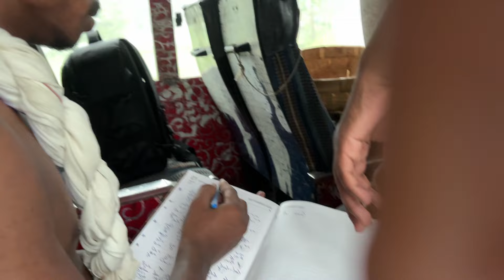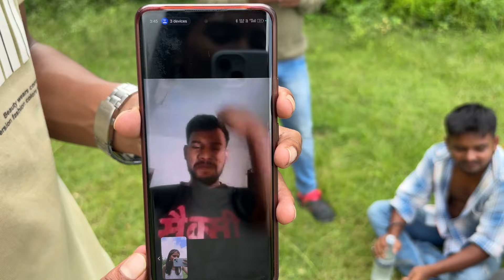'CHORI CHORI CHUPE CHUPE' nagpuri song | SHOOTING VLOG